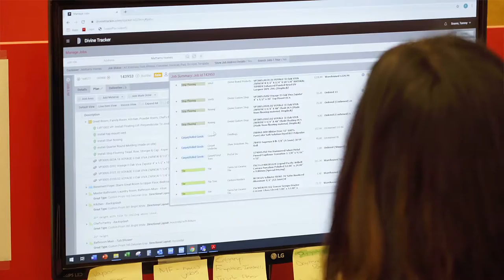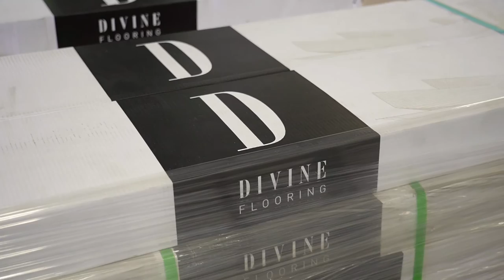Virtual Warehouse and Wood Shop Tour - Divine Flooring Headquarters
Watch as owners and brothers Carlos and Dave Soares give you a personalized virtual tour of the corporate headquarters of Divine Flooring. Located in Rocky View County, AB, the facility boasts a climate controlled warehouse, custom wood working shop, offices and a first of its kind outlet. Learn how we make your flooring project divine with our technology, innovation and attention to detail.